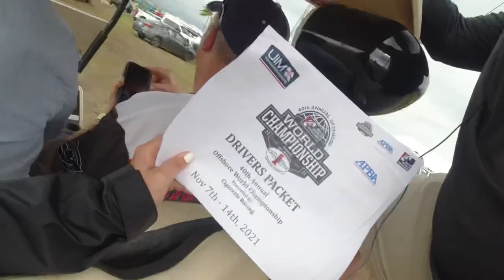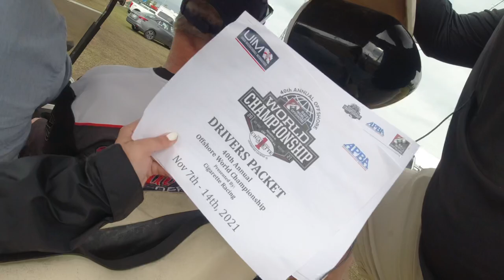ROLLING DIRTY OFFSHORE IS ON FIRE! Team owner interview / RACE DAY Behind the scenes footage ￼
Full behind the scenes interview ￼of Rolling Dirty Offshore race team

If you want to see more behind the scene footage of BOAT VIBES